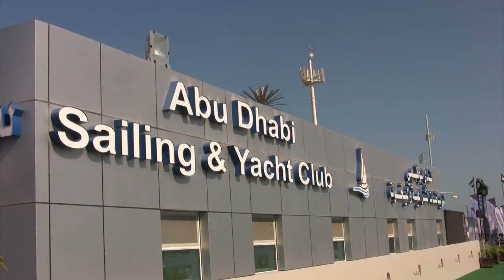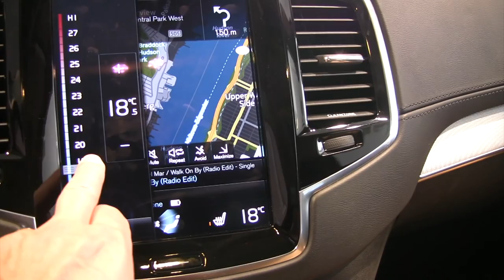Vakantie Abu Dhabi Trailer uitgebreid 2014 2015